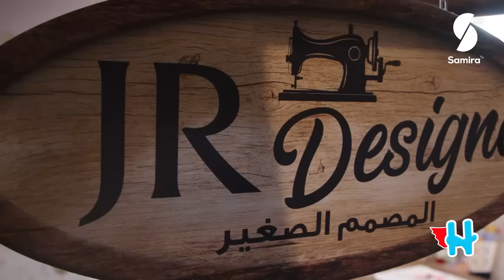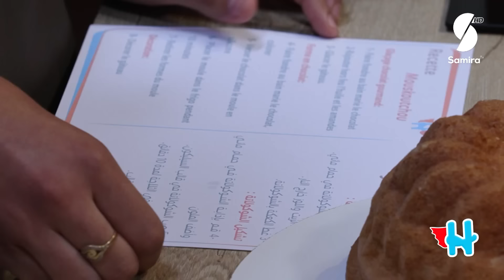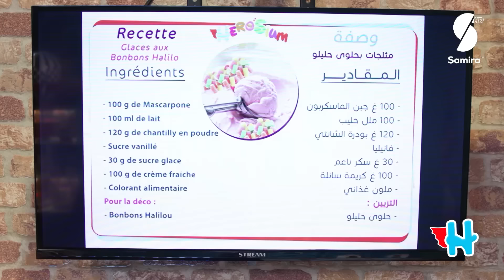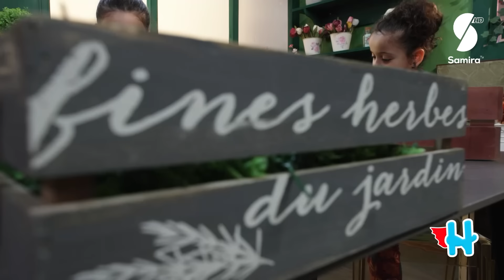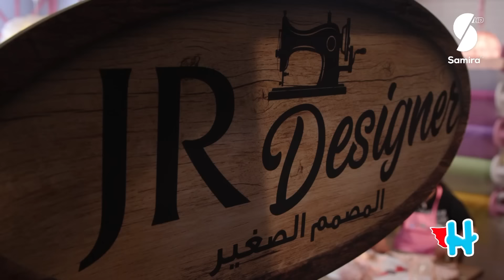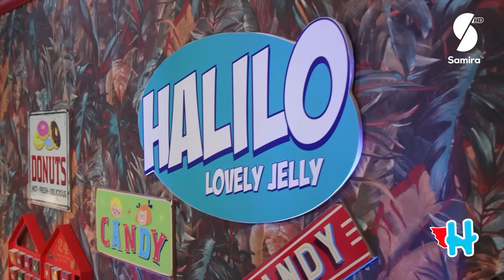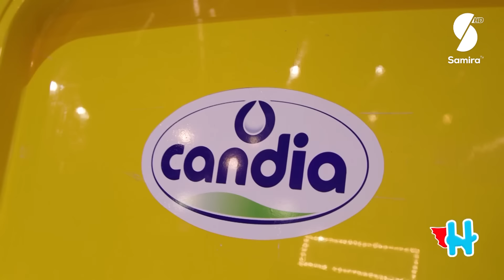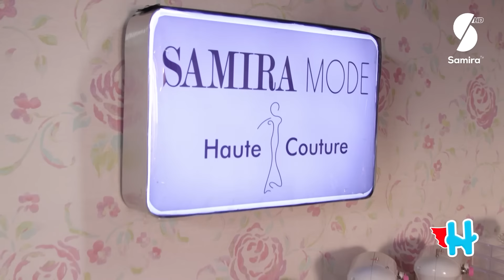Herosium - أرض الأمنيات - تحديات ومغامرات جديدة مع ايناس عبدلي